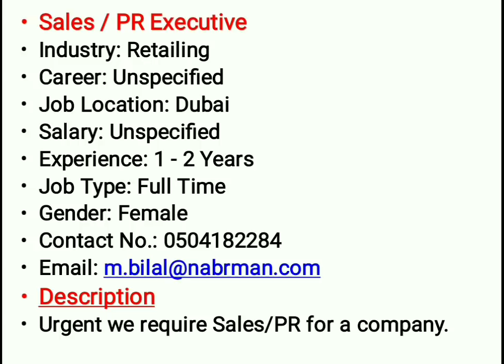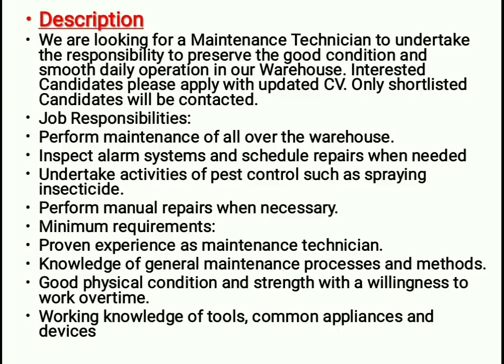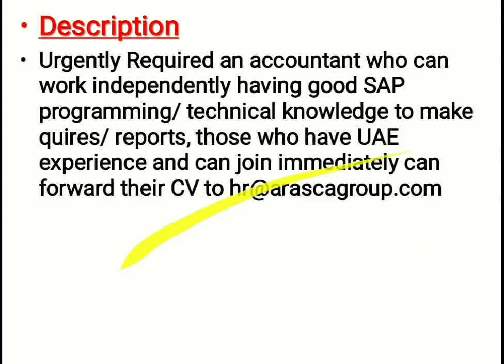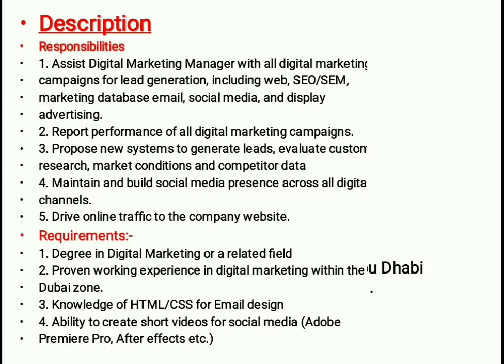Jobs In Dubai Latest For Fresher 200+ New Jobs Salary :- 3500AED | Hindi Urdu